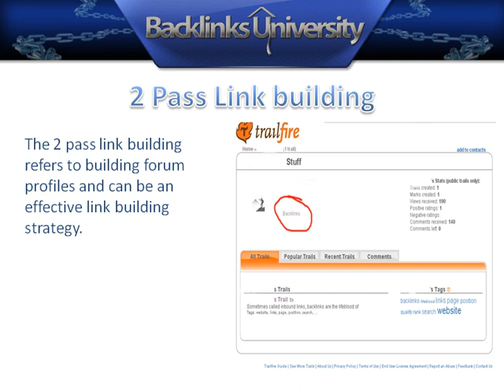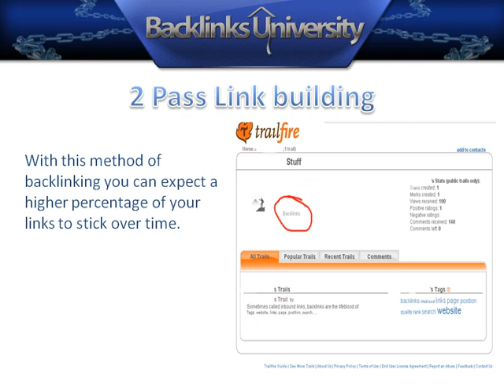2 pass forum link building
2 pass forum link building is a method of getting more of your profile links to stick